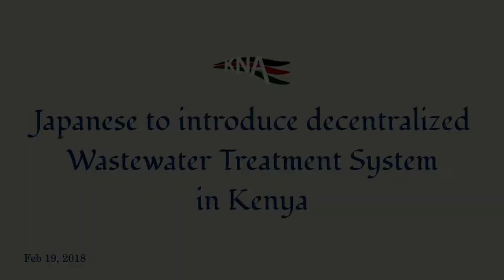Japanese to introduce decentralized Wastewater Treatment System in Kenya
Pollution caused by household and industrial wastewater may soon become a thing of the past this is after the Japanese government introduced a standard programme of Decentralized Wastewater Treatment system known as Johkasou which means purification tank.
by Mary Seleyian/Sharon Lucy